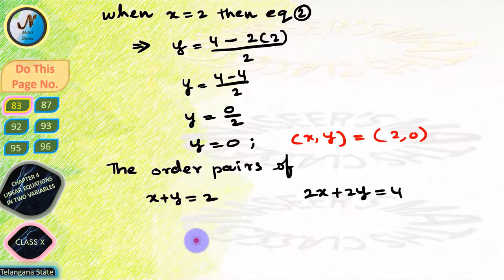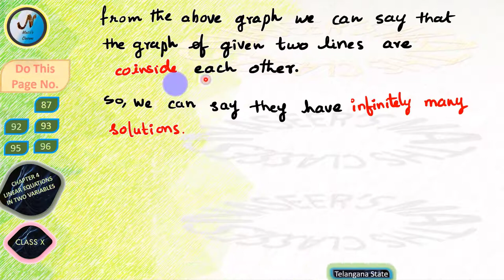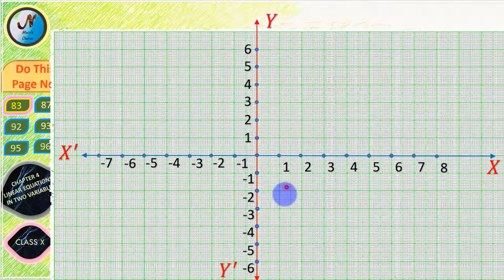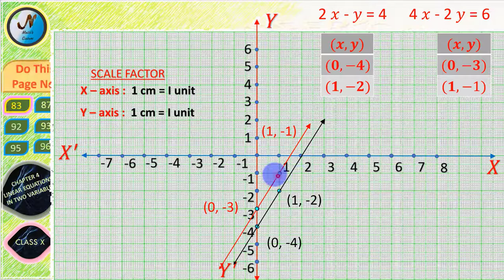CLASS X CH 4 PAIR OF LINEAR EQUATIONS IN TWO VARIABLES DO THIS PG NO. 83 TELANGANA STATE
naseers maths classes
areebnaseers maths classes